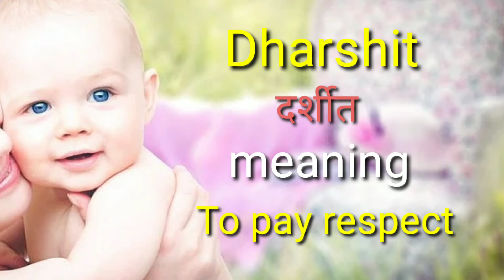Boys name starts with D / मुलांची नावे द ने सुरू होणारी / baby names/ boys name 2022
Baby boy names with d